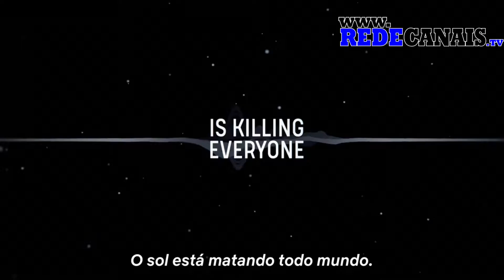Noite Adentro: Temporada 2 - Teaser oficial | RedeCanais Originals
Atenção, senhores passageiros! O avião já recebeu autorização para decolagem para uma viagem sombria. Estão preparados? 🖤

Os novos episódios da 2º temporada da minha série original, “Noite Adentro” estarão disponíveis a partir de setembro! 🖤